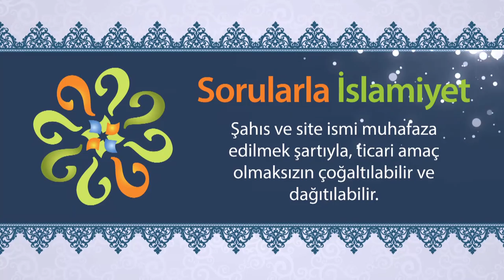Muhabbetullah ne demektir?